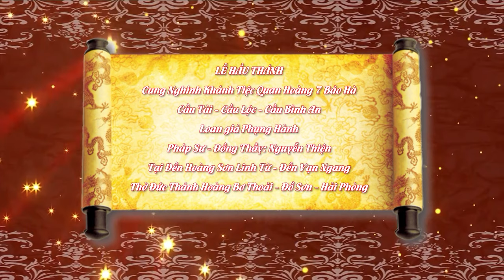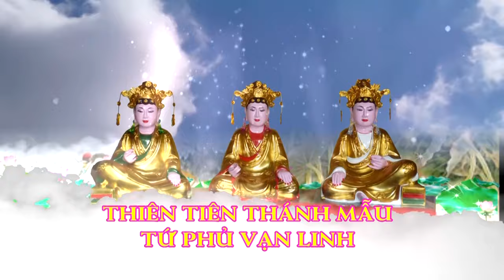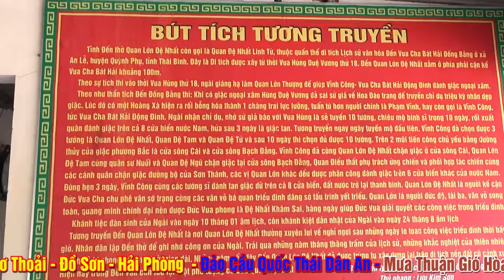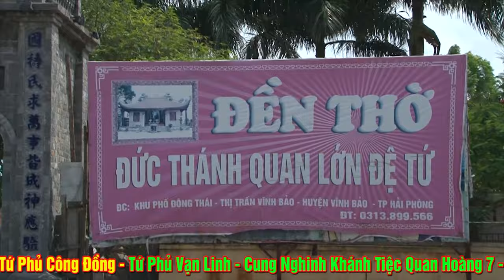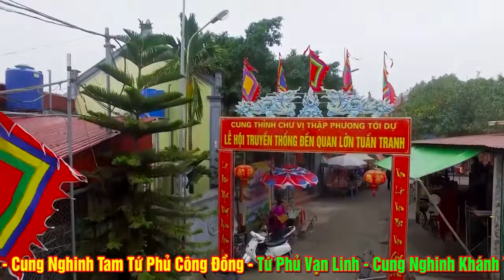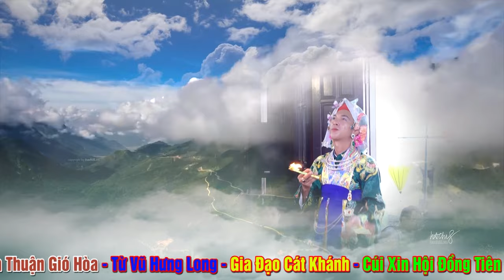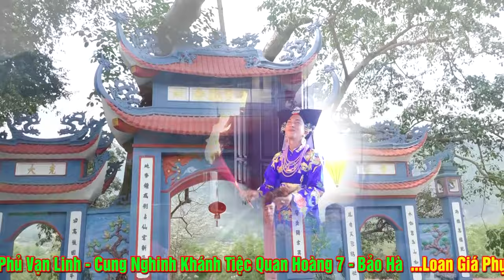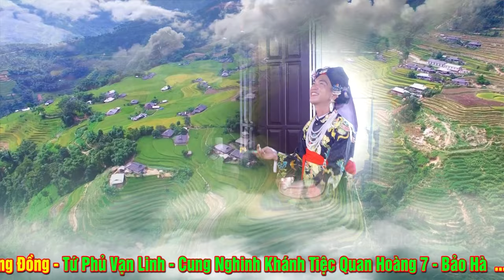Vấn Hầu Đón Tiệc Quan Hoàng 7 Bảo Hà Tại Đền Vạn Ngang Đồ Sơn Hải Phòng. ĐT NGuyễn Thiện Bình Dương